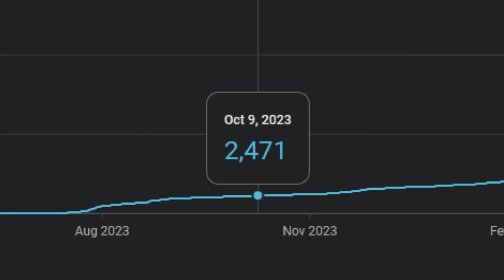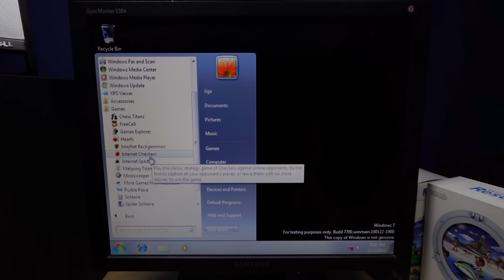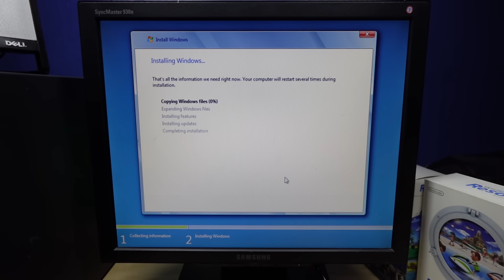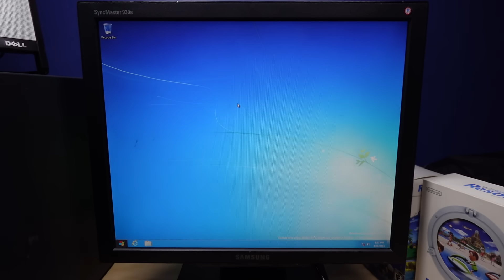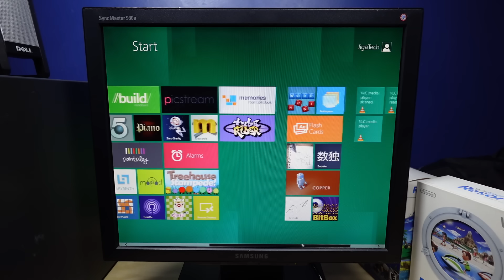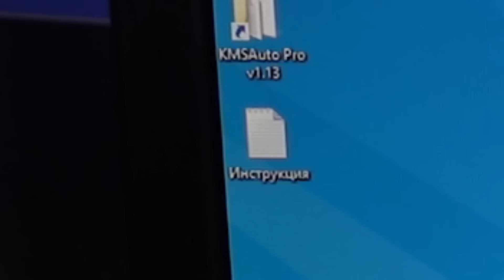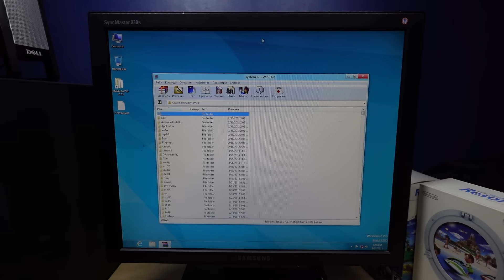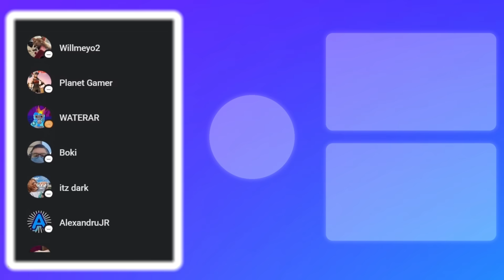Installing Windows 8 Beta Builds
i dont think the last one was legit